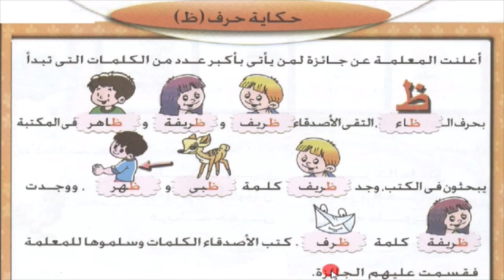Alifbo 17-dars Z zo harfi ظ